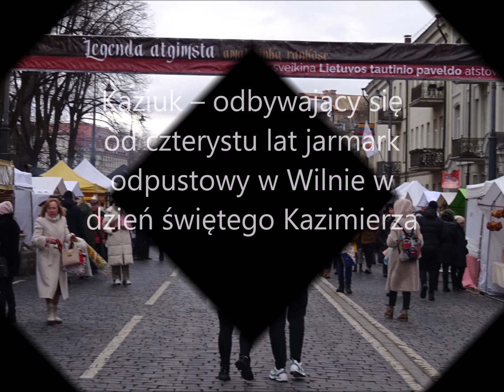Kaziuk (Kaziuko mugė) 2023.03.04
Kaziuk – odbywający się od czterystu lat jarmark odpustowy w Wilnie w dzień świętego Kazimierza. W jego trakcie odbywały się pochody na czele z kuglarzami i przebierańcami. Kaziuki miały miejsce na Placu Katedralnym, a od 1901 roku na Placu Łukiskim.